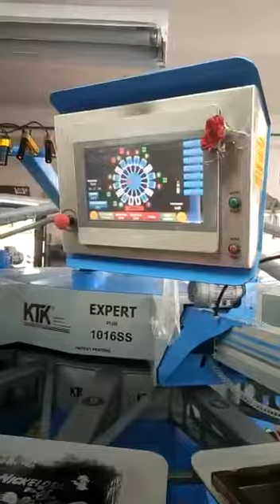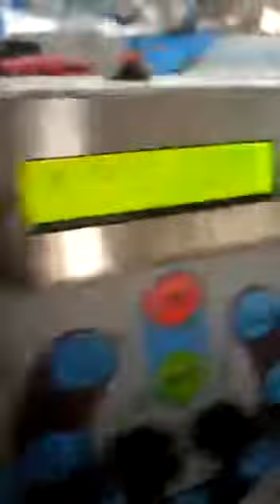KTK PRINTING MACHINE - Auraa Prints doing hi-resolution prints by KTK Printing machine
Auraa printing doing excellent job by KTK automatic printing machine ..